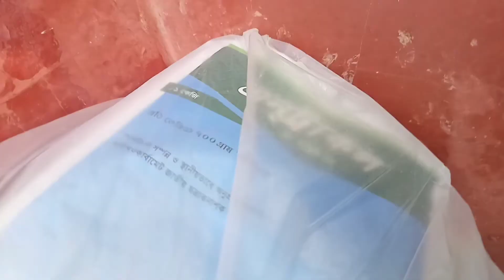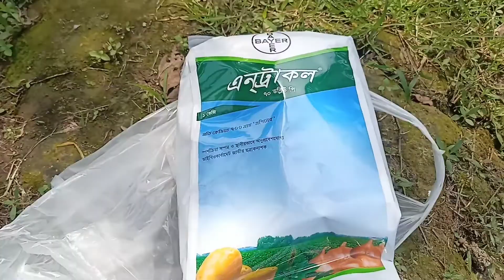আম বাগানে কোন কীটনাশক! কি পরিমাণে ব্যবহার করবেন।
আসসালামু আলাইকুম । ধন্যবাদ আপনাকে আমার ইউটিউব চ্যানেলে আসার জন্য । আমার এই ইউটিউব চ্যানেলটি মূলত যেকোনো ধরনের কীটনাশক সম্পর্কে সর্বোচ্চ তথ্য আপনাদের সাথে শেয়ার করা । আপনার ফসলের কি সমস্যা সেটি ভিডিও নিচে কমেন্ট করলে সঙ্গে সঙ্গে উত্তর দেওয়ার চেষ্টা করি । কেউ সরাসরি ফোনে কল দিবেন না অনুরোধ ।
ফেসবুকের সঙ্গে যুক্ত হতে চাইলে এখানে ফেসবুকের লিংক দেওয়া থাকলো ।
আর যেকোনো মতামতের জন্য আমাকে ইমেইল করতে পারেন ।